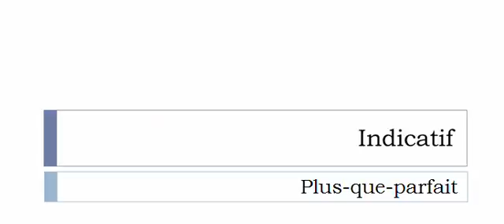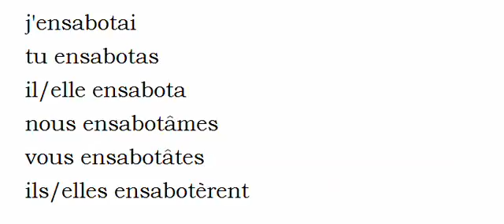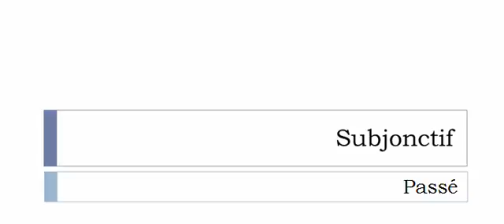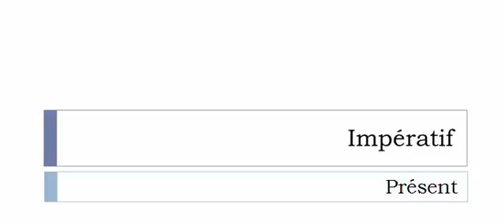Französisch lernen = Konjugation = Ensaboter